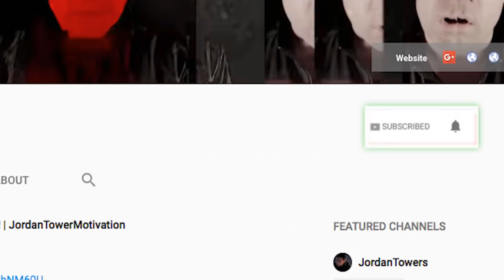Cardi B GOES AT Former Manager SEEKS $15 Million In Response To Him Seeking $10 Million in Damages